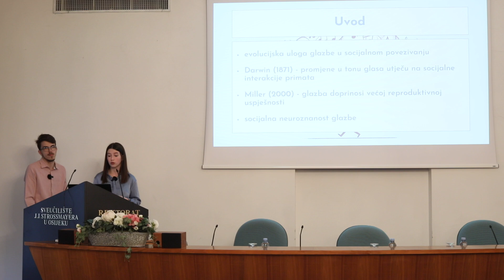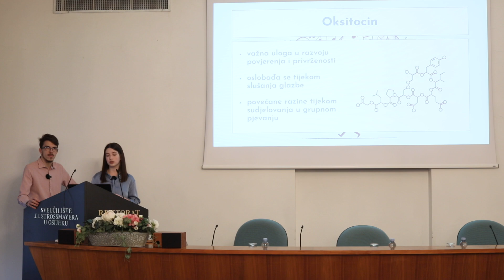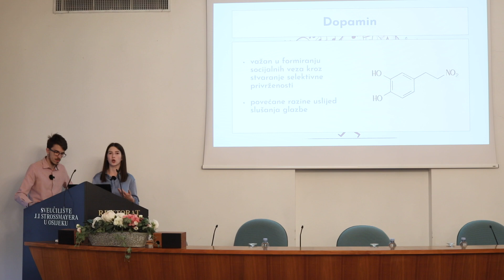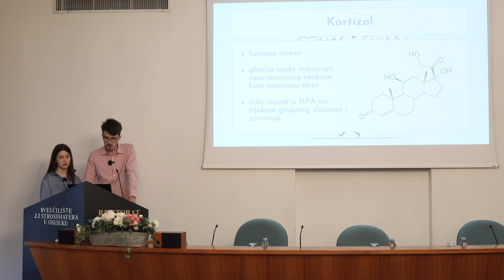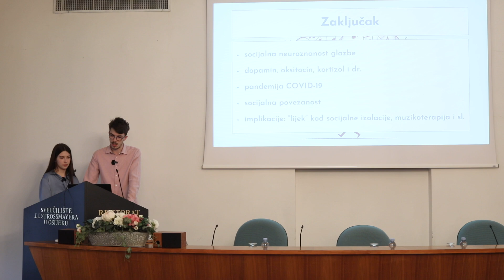Sada pratim ritam tvoj: socijalna neuroznanostglazbe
Sada pratim ritam tvoj: socijalna neuroznanost
glazbe

Iva Sušilović, Braslav Pervan

Iako je već dugo poznato da glazba za ljude ima određenu
adaptivnu funkciju te da na mnoge načine doprinosi fizičkom i
mentalnom zdravlju, malo je toga poznato o socijalnoj
neuroznanosti u podlozi glazbe. Stoga je cilj ovog predavanja na
zanimljiv način prenijeti slušateljima najvažnije spoznaje ovog
područja istraživanja. Točnije, predavanje će se osvrnuti na
neurobiološke mehanizme u podlozi stvaranja glazbe, kao i
njihovu ulogu u socijalnom povezivanju.